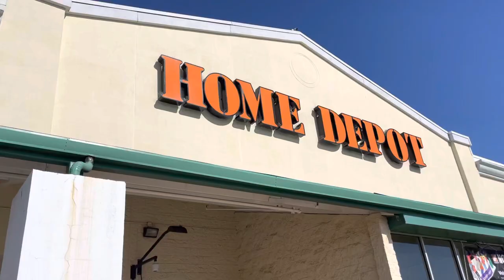Lawn Mowers selection March 2023@HomeDepot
@JohnDeere mowers at @HomeDepot